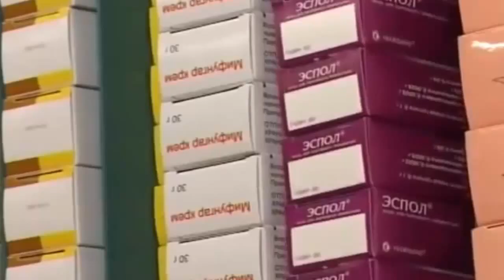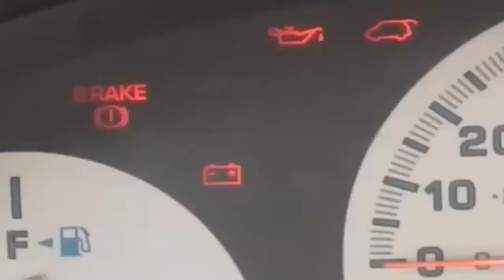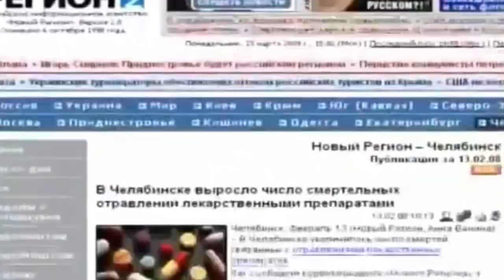Секреты здоровья Как влияют лекарства на здоровье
Секреты здоровья Как влияют лекарства на здоровье Консультации врачей Красота и здоровье зависят только от нас самих, и это неоспоримый факт! В этом ролике вы узнаете как на наше здоровье влияют лекарства.

Наше здоровье очень ценно поэтому нужно знать все секреты здоровья, а так же как влияют лекарства на здоровье.